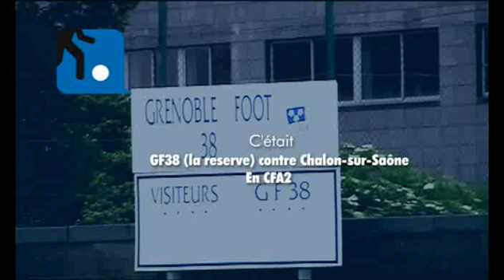La reserve du GF38 (match contre Chalon-sur-Saône)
Rencontre avec la reserve du GF38 lors de la reception de Chalon-sur-Saone au Clos d'OR à Grenoble le dimanche 17 mai 2009.
Score final 2-2 (but de Bova et Tinhan pour Grenoble)
Entraineur Olivier Saragaglia.
Reportage pour Télegrenoble.